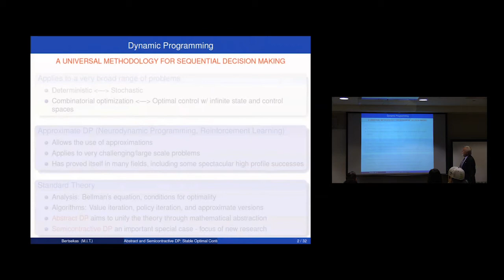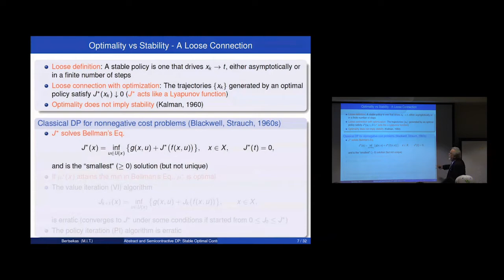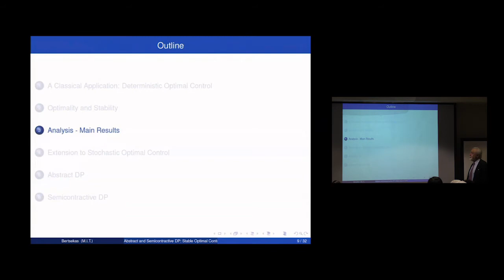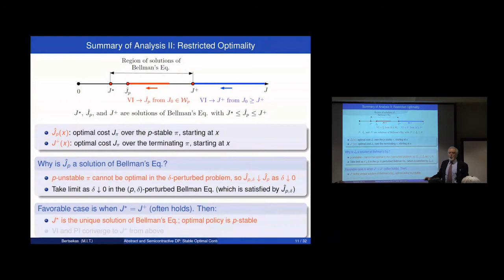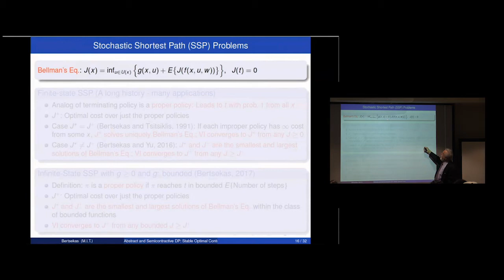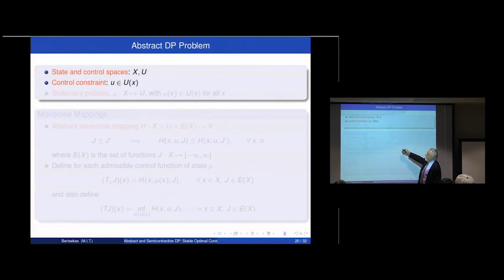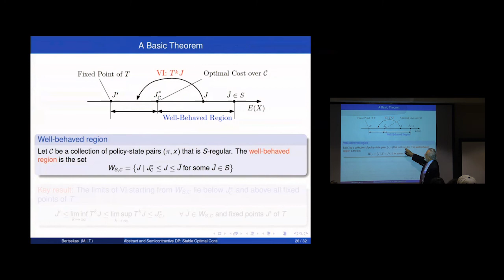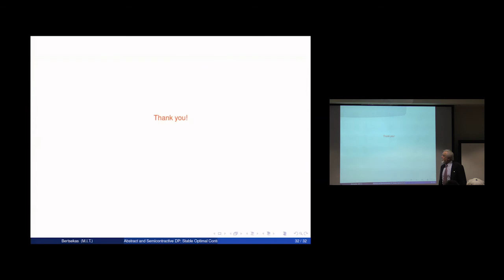Abstract Dynamic Programming and Optimal Control, UConn 102317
Lecture on Abstract Dynamic Programming and Optimal Control at UConn, on 10/23/17.